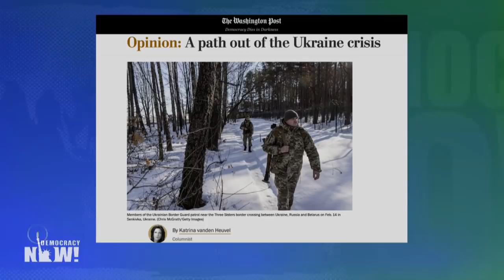Katrina vanden Heuvel: Smart Diplomacy Can Still Resolve the Ukraine Crisis Without War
As President Biden warns of an imminent Russian invasion of Ukraine, France has secured a commitment from both Biden and Russian President Vladimir Putin to meet at a summit in an effort to defuse the escalating tension. We speak to veteran journalist Katrina vanden Heuvel, whose latest article for The Washington Post, "A path out of the Ukraine crisis," argues both leaders must work to avoid a catastrophic war. "There's a bluffing that could be taken more lightly, except this is the most dangerous confrontation between the United States, NATO and Russia in decades," says vanden Heuvel.